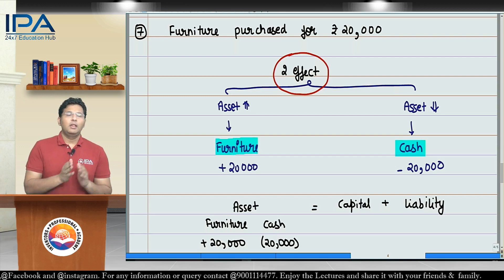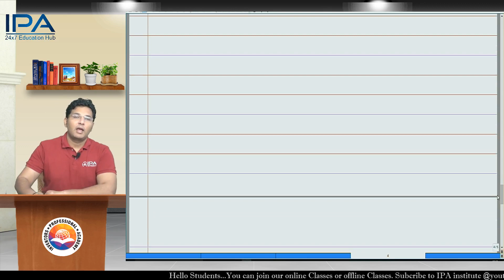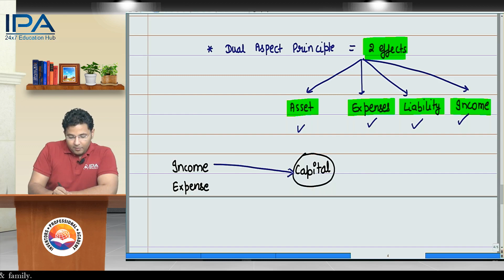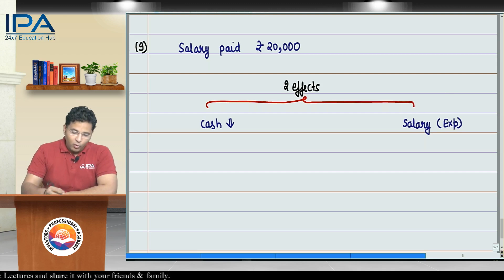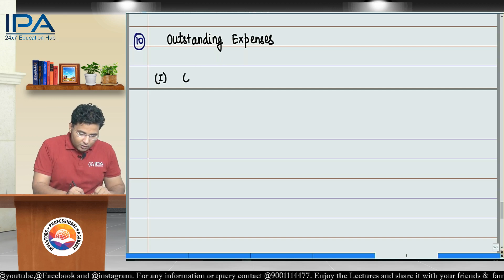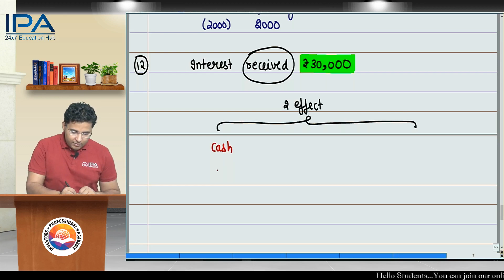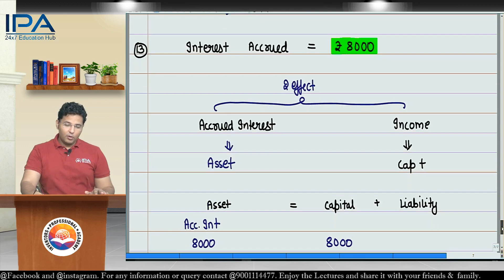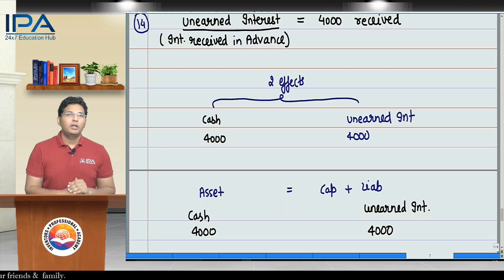L-14 Class XI Accounts Accounting Principles CBSE ISC by CA Mahendra Shekhawat Sir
This video lecture of Class XI Accounts  by CA MAHENDRA Sir will help students to prepare for School Exam as well as build strong base for professional exam .
The Video Lecture covers the detailed analysis of the topic.

Thanks for your comments, your appreciation always motivate us to do such a kind work.

Regards
IPA Institute